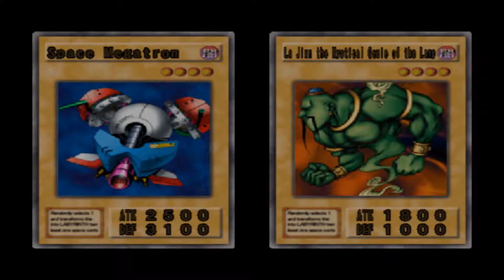Yugioh: The Duelist Of The Roses - Seto (Round 3)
This is Episode 14 of my Yugioh: The Duelist of the Roses Play thorough Series in which I challenge for a Third time the Duelist, Seto.